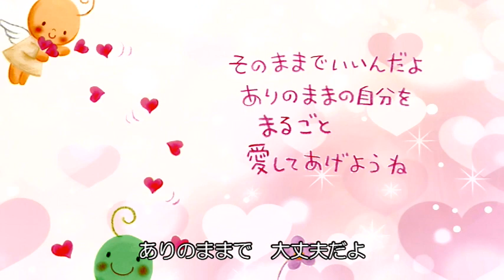【出会いは奇跡】＃3 ＠2022/03/06